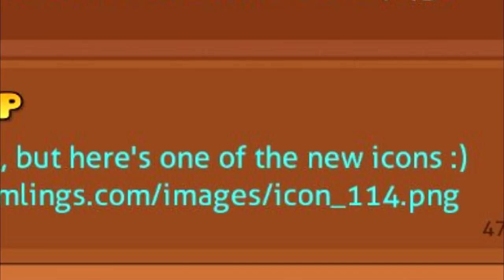NUEVO VEHÍCULO O ICONO PARA GEOMETRY DASH 2.11/2.2